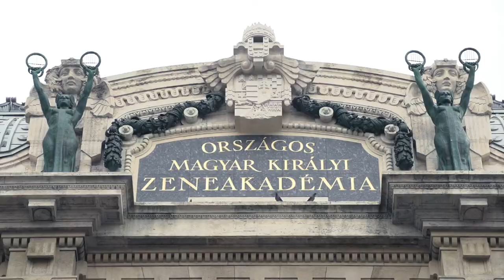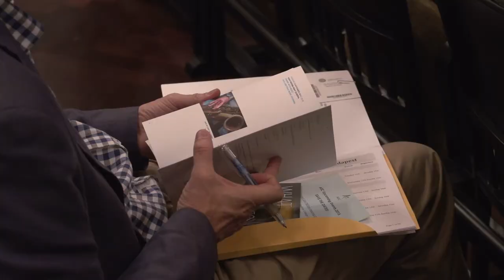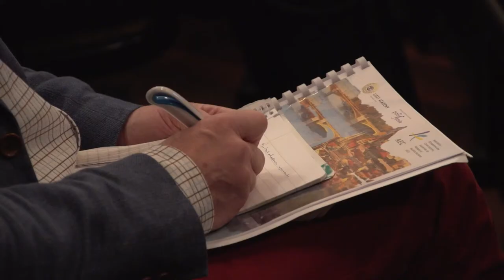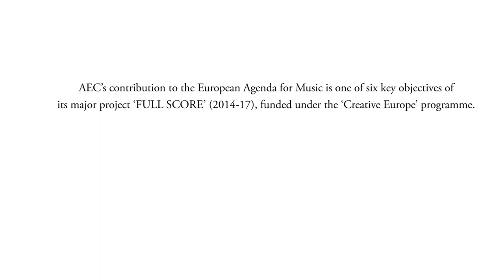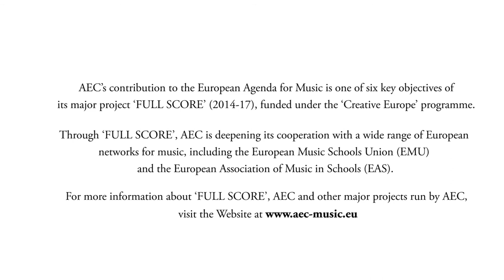'Full Score' Project - Reflection Day on current and future agendas for Music in Europe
AEC's contribution to the European Agenda for Music is one of six key objectives of its major project 'Full Score' (2014-17), funded under the 'Creative Europe' programme.
Through 'Full Score', AEC is deepening its cooperation with a wide range of European networks of music, including the European Music Schools Union (EMU) and the European Association of Music schools (EAS).
For more information about the Full Score project, visit the AEC